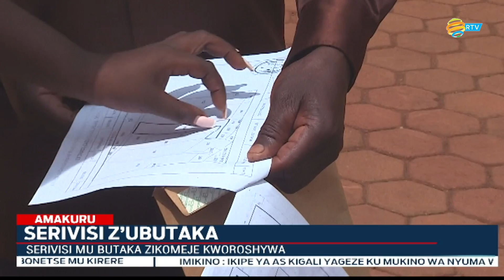Rwamagana: Barishimira ko serivisi z'Ubutaka zasubukuwe nyuma yo gukomwa mu nkokora na COVID19